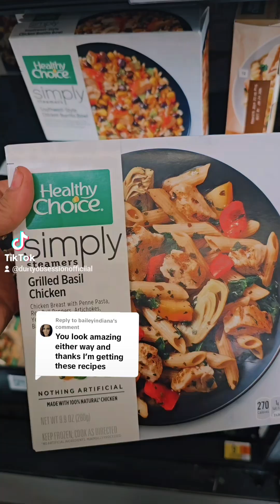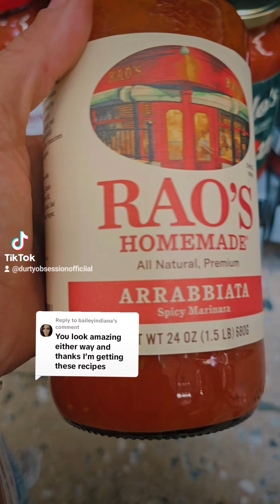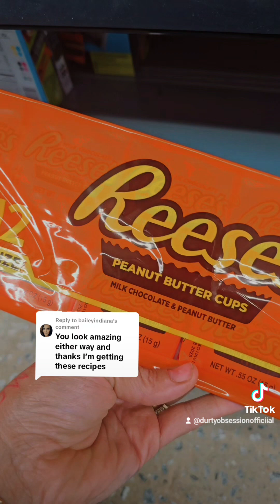Trying to help what i do on weight watchers..